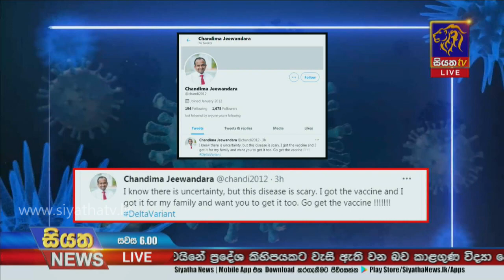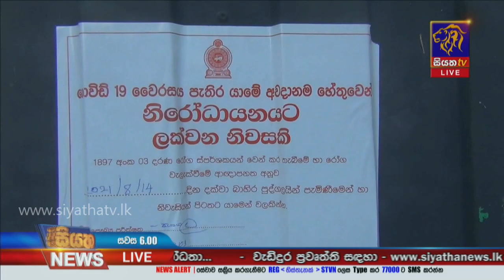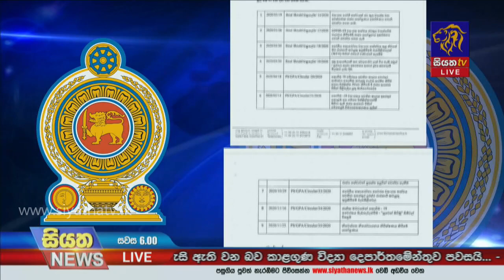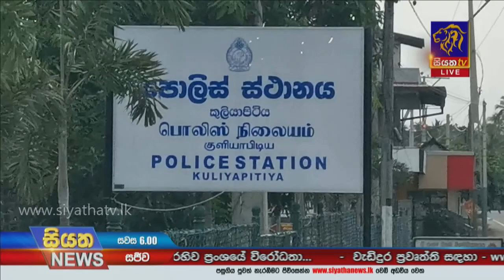Siyatha News | 06.00 PM | 01 – 08 – 2021